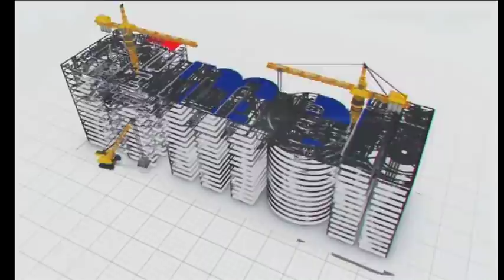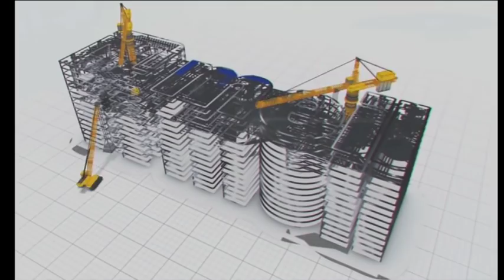మల్లన్న సాగర్ నుంచి పరుగులు తీస్తున్న గోదావరి | Megha Engineering and Infrastructures Ltd (MEIL)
కాళేశ్వరం ఎత్తిపోతల పథకంలో మరో కీలక ఘట్టం

మల్లన్నసాగర్  సర్జ్ పూల్ నుంచి ప్రారంభమైన నీటి పంపింగ్
కాళేశ్వరం ప్రాజెక్టుకు గుండెకాయ మల్లన్న సాగర్
52 టీఎంసీల నీటి సామర్ధ్యం కలిగిన అతి పెద్ద మానవ నిర్మిత నీటి కట్టడం
సిద్దిపేట, సిరిసిల్ల జిల్లాల్లోని 1,25,000 ఎకరాలకు సాగునీరు అందించే బృహత్ ప్రాజెక్ట్
ప్రతిష్టాత్మక ప్రాజెక్టును నిర్మించిన మేఘా ఇంజినీరింగ్ అండ్ ఇన్ ఫ్రాస్ట్రక్చర్స్ లిమిటెడ్
ఒక్కొక్కటి 43 మెగావాట్ల సామర్ధ్యం కలిగిన 8 పంపుల ద్వారా నీటి ఎత్తిపోత
మల్లన్నసాగర్ రిజర్వాయరుకు అనుబంధంగా 119 కి.మీ పొడవైన  17 డిస్ట్రిబ్యూటరీ కాలువలు
మలన్నసాగర్ నుంచి కొండపోచమ్మసాగర్ కు చేరనున్న గోదావరి జలాలు